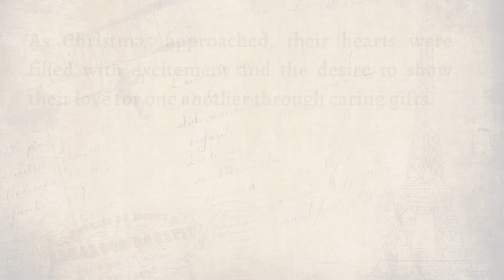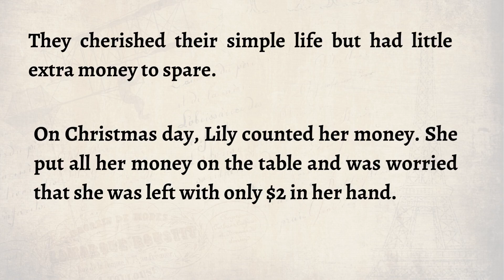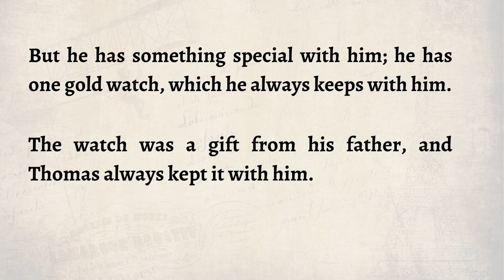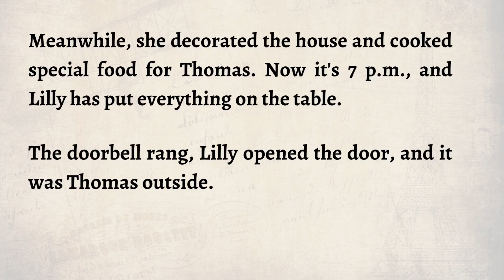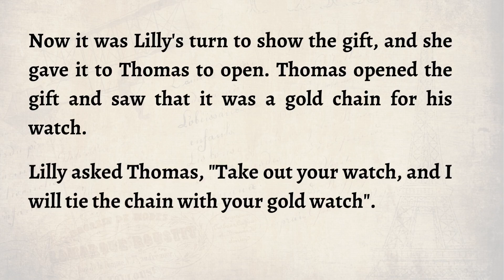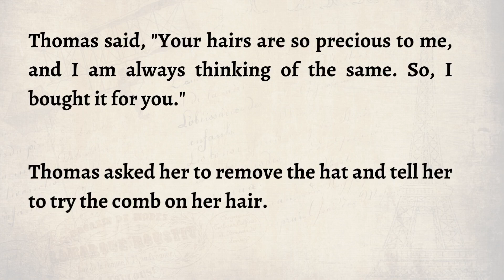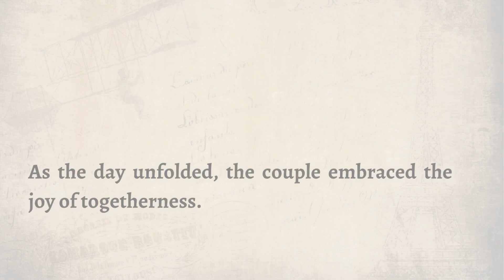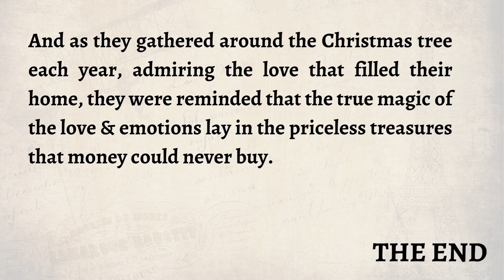Learn English Through Stories | "The Gift of Magi" | A very beautiful love Story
Improve your reading, listening and pronunciation skills to learn effective English. Through this English Story"  you will improve your Communication skills: (Listening Power" Reading as well as Speaking Skill). The more you practice, more fluent your English would be. Enjoy the Stories as well as learn English at the same time.